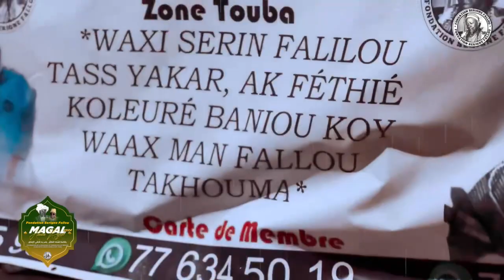⭕️Allahu akbar ken dou Serigne Fallou😭😭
Midadi Pro est une chaîne de télévision
Culturelle et religieuse. Sunu yite moy
di bekk tey begal Mouride Yi thi Xassida yi